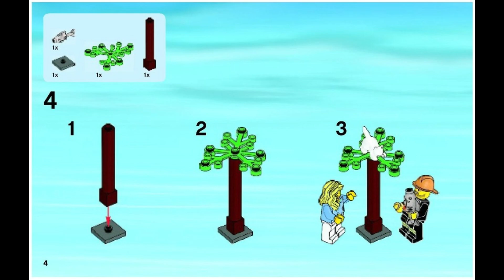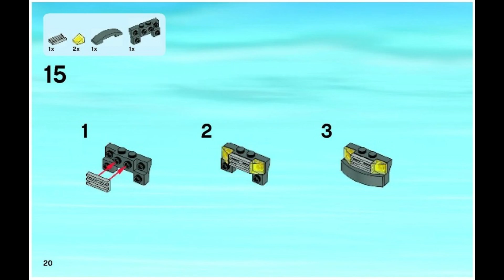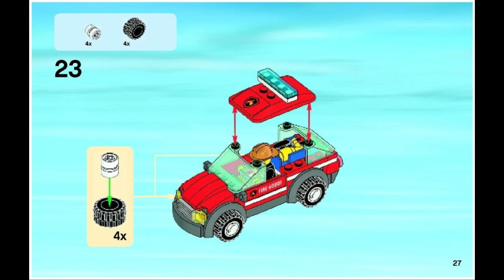60001 Instrucciones para el coche del jefe de bomberos LEGO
60001 Instrucciones para el coche del jefe de bomberos LEGO